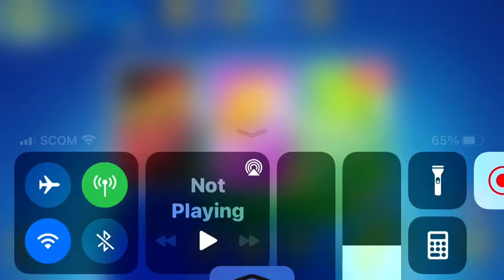How To Unlock & Change Avatar in UNO Mobile Game